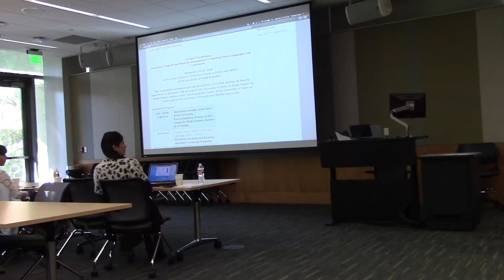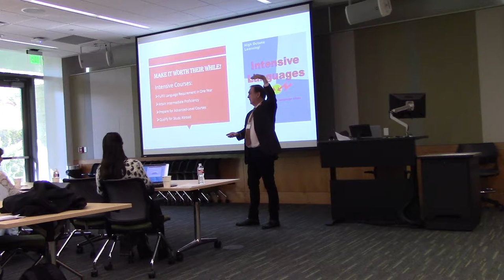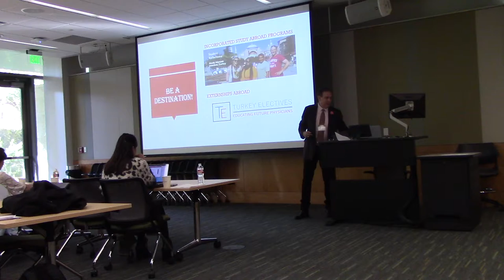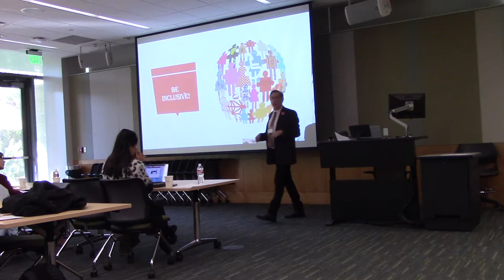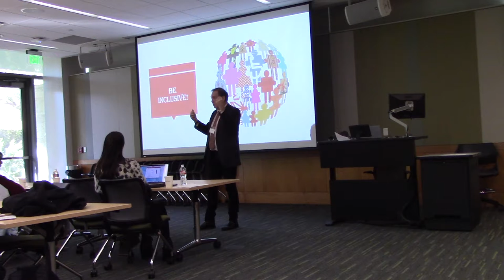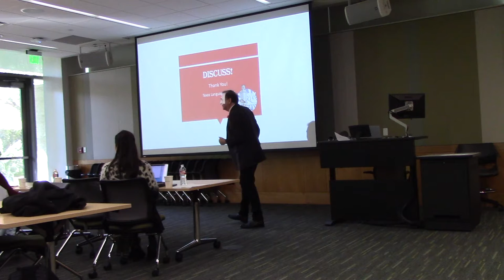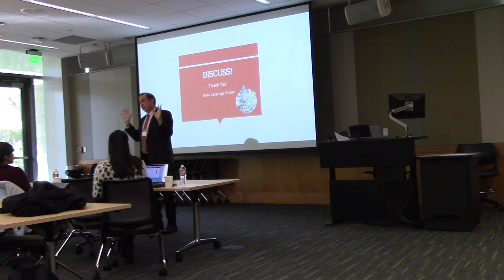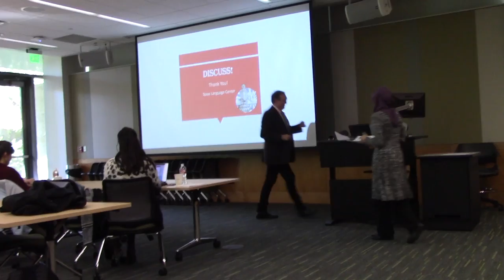AATT Keynote Speaker Dr. Tom J. Garza